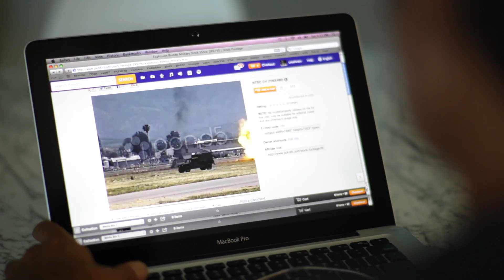Pond5 Media Maker Spotlight: Macklemore & Ryan Lewis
Pond5's Media Makers come from all walks of life and many different backgrounds. Grammy Award-Winning music producer and film director Ryan Lewis is one of those Media Makers.

Video clips from "Same Love" and "Macklemore X Ryan Lewis Fall Tour- Midwest (Episode 4)" used with permission by Macklemore, LLC.
Music from "Make The Money (Instramental)" used with permission by Macklemore, LLC.

Upload your content, set your own prices, and get 50% of whatever you sell through the marketplace! No sign up fees, no cost to upload your media, and full control over your library with the most artist-friendly market in the world!